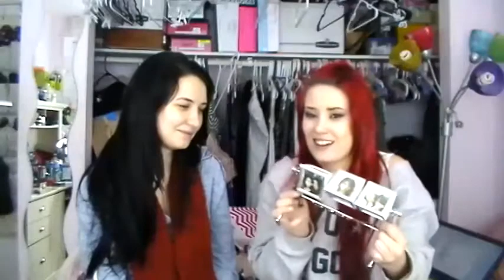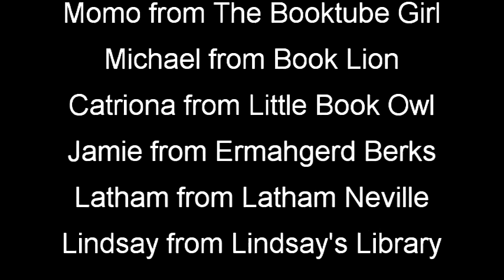Vlogmas: Day 16 || Best Friend Booktube Tag (Original)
Questions:

1. How and when did you meet?
2. First book bonding?
3. What is your favorite memory together?
4. Favorite book?
5. Favorite author?
6. Influential book?
7. Inside joke?
8. Hated book?
9. Where would you travel to together?
10. Overrated book?
11. Favorite gift from the other?
12. Book boyfriend?
13. Book pet peeves?
14. Favorite “chapter books” from your childhood?  Favorite “picture books”?
15. Comedy, horror, or chick flick?
16. Favorite movie?
17. Book-to-movie wish?
18. Do you guys have anything matching?
19. Book recommendation for the other?

Add me!